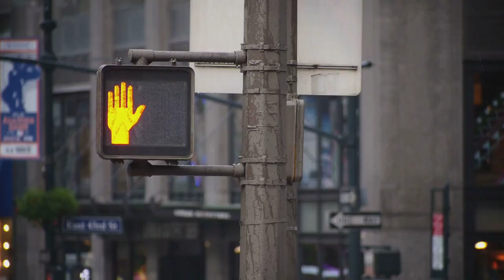Fear: The Dangers of Stupid Driving - Stupid People Doing Stupid Things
Stupid driving has many drawbacks. Drivers that stand in the wrong place, people not keeping themselves in the car, and motorcyclists not wearing a helmet. Their foolish behavior resulted in devastating consequences. These are just a few of the dumbest people in the world that shouldn't be driving let alone getting behind the wheel. In this video, we'll take a look at true stories of those that fail embrace the dangers of stupid driving and go too far. Stay safe out there!

May contain AI-generated voices and images